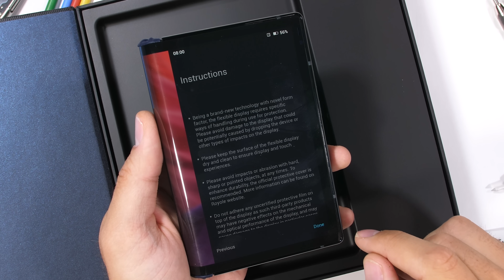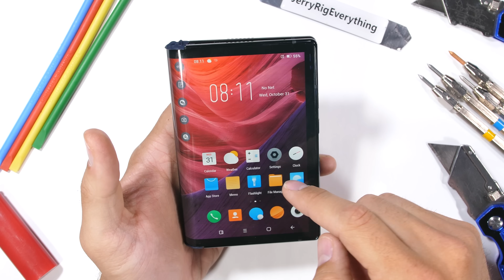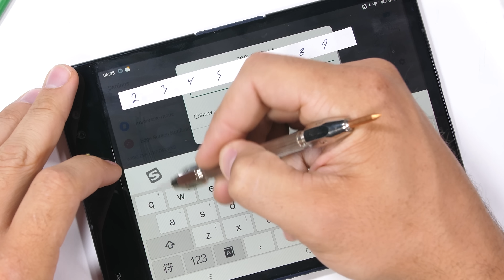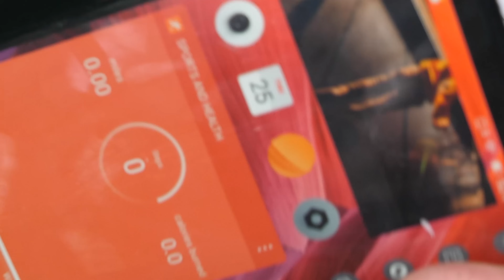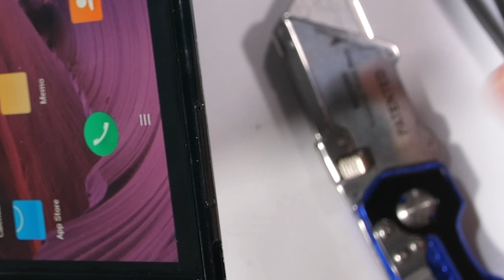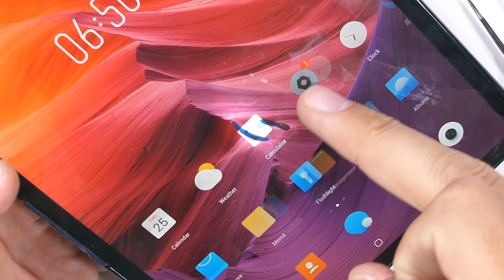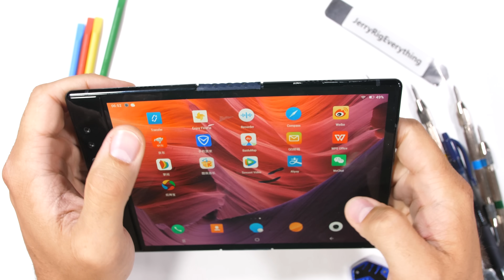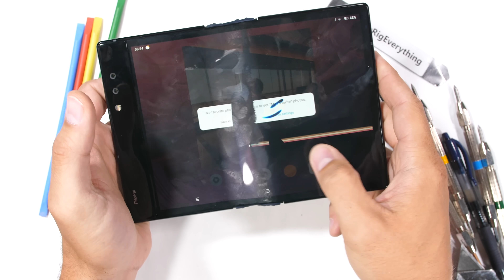Can a Folding Phone Bend Both Ways?! - Bend Test!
Does the worlds first folding phone bend both directions? So its time we see how flexible it really is. Royole has been working on this SUPER thin flexible display for quite a while. We know that Samsung had some major hurdles when releasing the Galaxy Fold. Will the same poor build quality and weak durability issues haunt the Flexpie? The only way to find out is with a JerryRigEverything durability test to see what this folding phone is made from. What level does the screen scratch at? Can the Flexpie be squeezed and still survive? Can a Folding phone bend both ways? Would you ever buy a folding phone?

Small Smartphone Tool Kit
LARGER tool kit